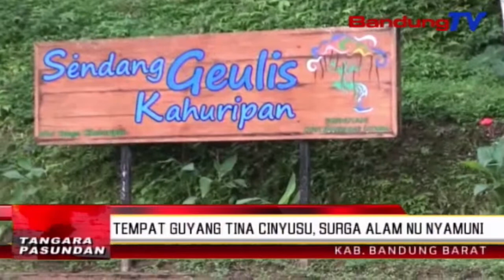Tempat Guyang Tina Cinyusu, Surga Alam Nu Nyamuni | TP | BANDUNGTV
TP | BANDUNGTV | ASTRI CAHYANI | Objek Wisata Balong Cai Sendang Geulis Anu Pernahna Di Kabupaten Bandung Barat, Remen Dijarugjug Ku Wisatawan Nalika Mangsa Pere. Sajan Tempatna Rada Nyamuni, Eta Destinasi Wisata Teh Boga Kapunjulan Anu Mangrupa Balong Anu Dikamaliran Cinyusu Pagunungan. Samalah, Eta Cai Ge Dimangpaatkeun Keur Nyumponan Kabutuh Warga Sapopoe, Tepi Ka Ngamalirkeun Cai Ka Lahan Tatanen.